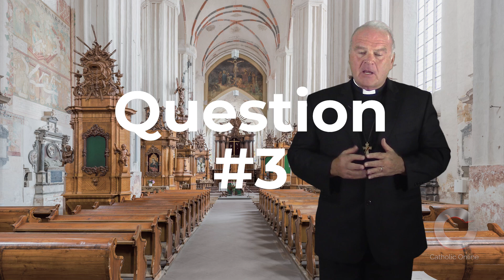Questions for Reflection for October 11, 2024 HD